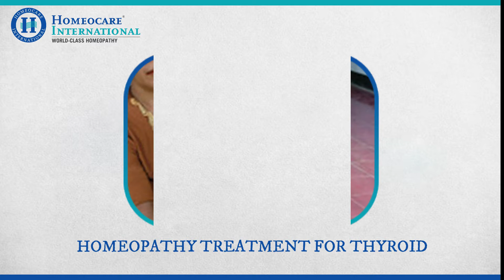Homeocare International Thyroid Disorder Treatment Review(Kannada)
Homeocare International offers constitutional homeopathy treatment for Thyroid Disorders. Watch the video to listen to the review from the happy patient about Thyroid Disorders Treatment in homeopathy at Homeocare International.